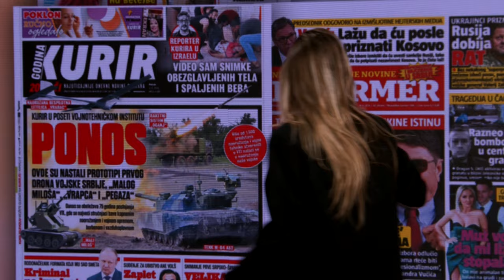Ljubomir Djuric -"Kosovo je deo Srbije, nije priznato kao drzava i nema dovoljno glasova clanica UN"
Gost: Ljubomir Đurić - Potpredsednik Centra za nacionalnu politiku